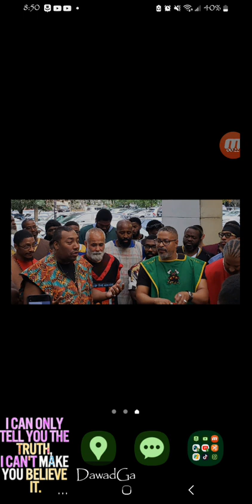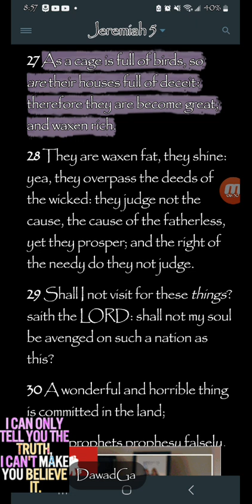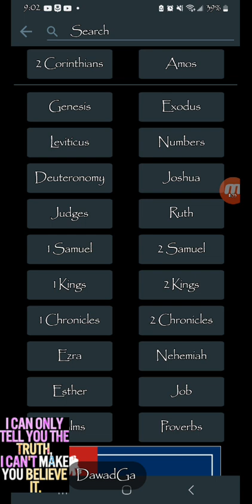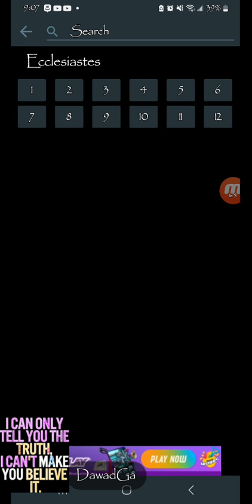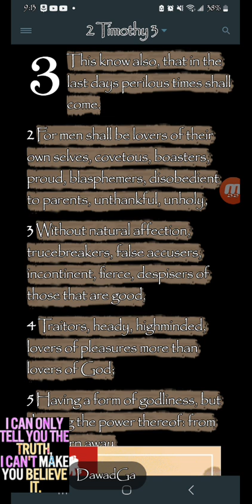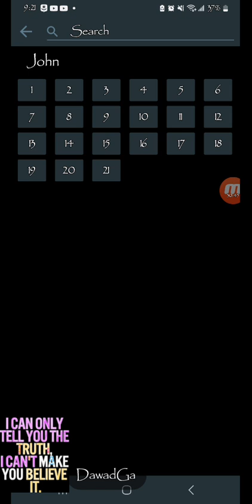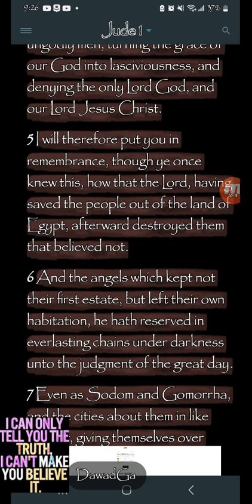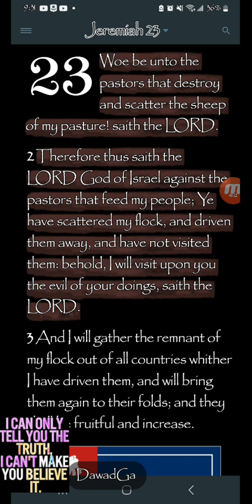In the last days, False prophets will arise